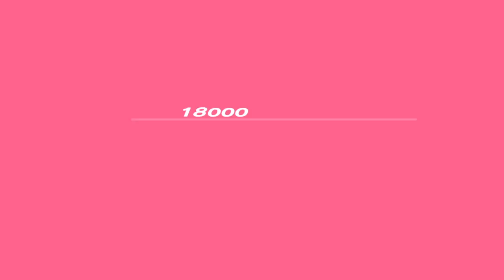Persona 3 Portable Margaret Boss Fight